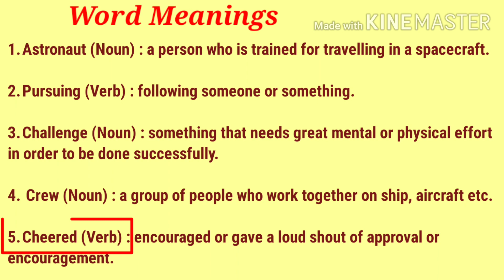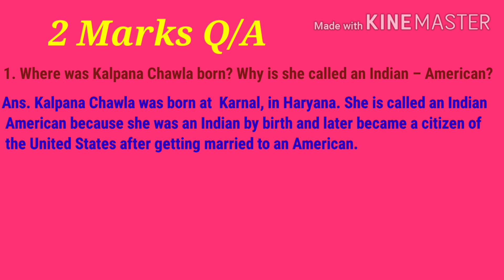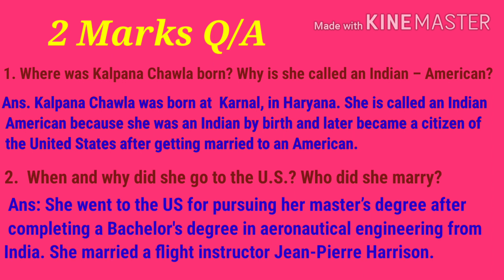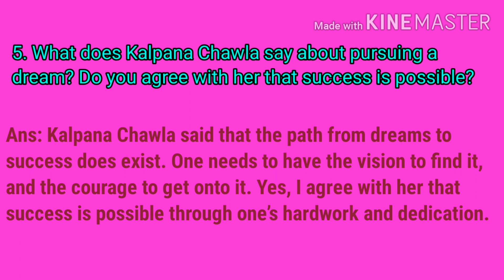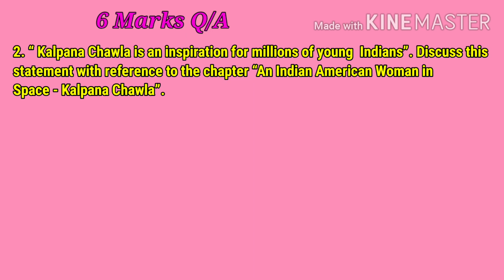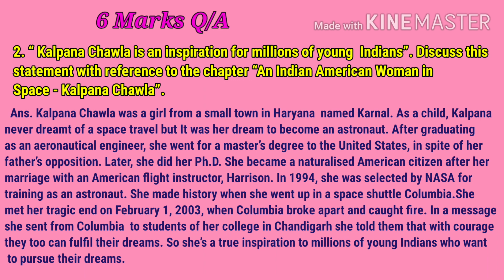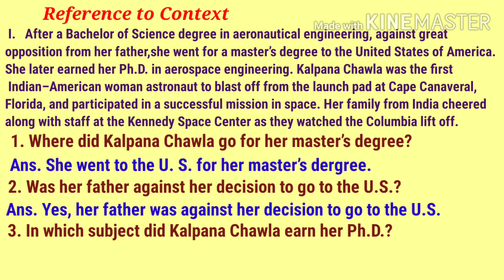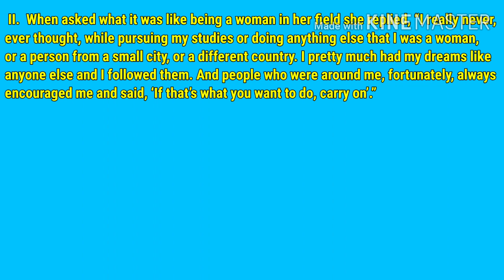Questions & Answers of An Indian - American Woman in Space - Kalpana Chawla| Class 6| Honeysuckle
Hello Everyone !

In this video, I have explained the Q/A of Chapter 4.

Do share your valuable suggestions to improve the content quality.